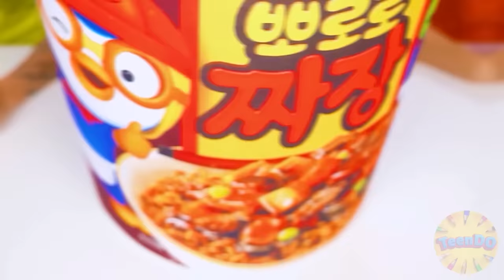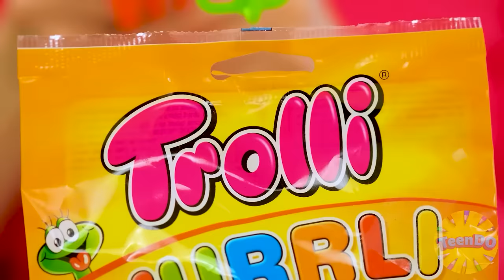Big, Medium and Small Plate Challenge by TeenDO Challenge